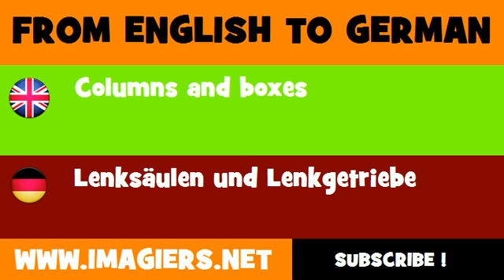DEUTSCH ENGLISCH = Lenksäulen und Lenkgetriebe